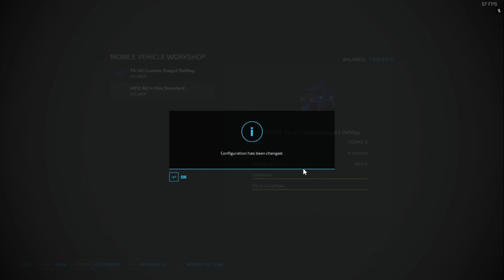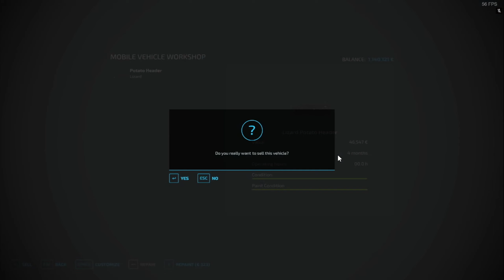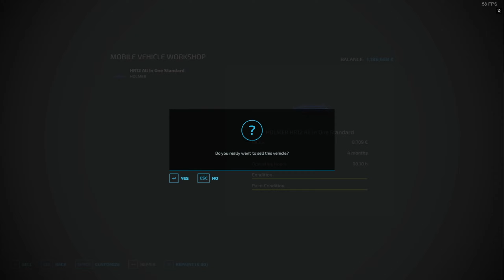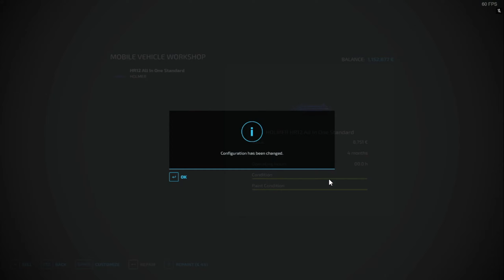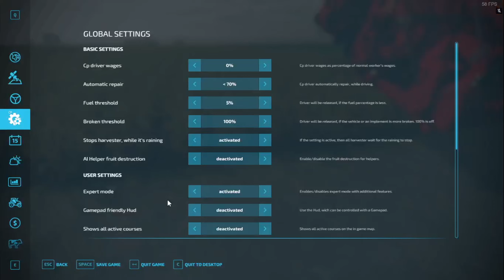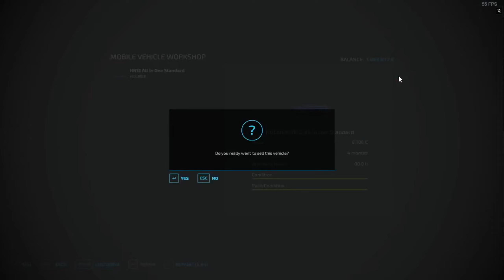Farming Simulator 22 - Episode 96 (Parsnips and Potatos)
Welcome to  Farming Simulator 22, In This Series we'll be expanding the farm by buying equipment, Creating our own fields, starting up productions and more